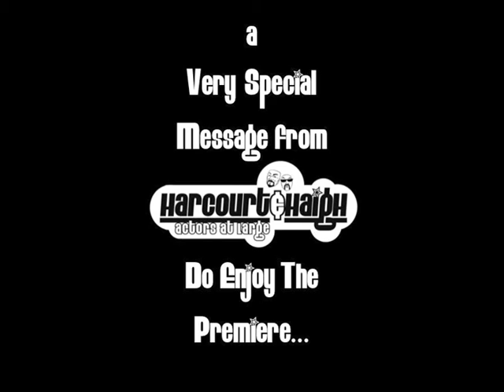H&H PILOT EPISODE - EXTRA - Premiere Intro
H&H Productions are proud to present a short non-DVD DVD-style Extra for our Youtube Acting fans, the special 'Thank You' intro we filmed for all the folks who helped us get this thing started at the 2012 West Yorkshire premiere of the 'Harcourt & Haigh: Actors at Large' Pilot Episode 'Ships Ahoy!'